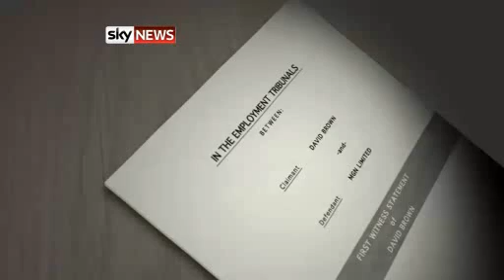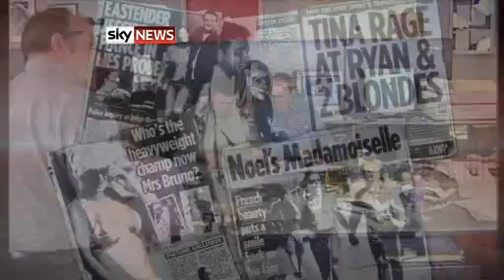Exclusive: Hacking Claim Against People Paper [06.10.2011]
A former Mirror newspaper group reporter has claimed phone hacking was rife among his colleagues and was covered up by executives.

David Brown said journalists on the People regularly targeted celebrities, usually to try to discover their latest partners.

He wrote in a witness statement:

"A number of the methods used to pry into individuals' lives were illegal and I have little doubt that if these people knew they had been spied upon, they would take legal action for breach of their right to privacy."

Mr Brown claimed that TV presenters Ulrika Jonsson and Noel Edmonds and soap stars Jessie Wallace and Tina O'Brien were among victims of People phone hacking in the years up to 2006.

He said:

"I was sent to Sweden to doorstep and confront a British man living in Stockholm after being told he had been in mobile phone contact with the TV presenter Ulrika Jonsson on the basis of information being gleaned from her mobile phone.

"This was done by 'screwing' or tapping Ms Jonsson's phone's message bank."

Mr Brown claimed that colleagues hacked the phone of David Beckham's children's nanny Abbie Gibson and discovered he had left angry messages on it.

The paper ran a front-page story headlined "Beckham's Hate Calls to Nanny", with two more pages of details inside.

The People quickly published an apology to the footballer and Trinity Mirror paid him compensation.

Mr Brown said in his statement:

"It took the company less than a month to pay David Beckham substantial damages because it knew it could not produce the evidence of tapped mobile phones in any litigation."

Mr Brown was fired from the People in April 2006 for gross misconduct in relation to alleged use in his newspaper of stories taken from the Daily Mirror files.

He later claimed unfair dismissal and wrote the statement in 2007 for use in an employment tribunal against Trinity Mirror.

However, the statement was never used because the company settled out of court with Mr Brown and he signed a confidential settlement agreement, preventing him talking about it.

The Fleet Street hacking scandal emerged after the arrest of the News Of The World's royal editor Clive Goodman on 8 August 2006. He was eventually jailed.

According to David Brown, on the same day a senior human resources figure "contacted executives on Trinity's national titles to tell them that if they were asked by other newspapers or trade publications whether they had used information from 'screwed' mobile phones they should deny it.

"(The) advice indicates that a major media plc was not only allowing its staff to carry out illegal activity by, at best, turning a blind eye to it, but also taking part in an organised cover-up of that activity."

Mr Brown, who now works for a PR agency, refused to discuss his statement with us.

Trinity Mirror said:

"These are unsubstantiated allegations. All our journalists work within the criminal law and the Press Complaints Commission's Code of Conduct. We have seen no evidence to suggest otherwise."